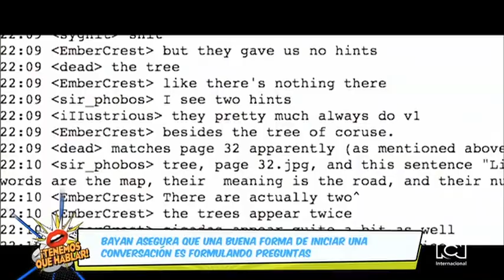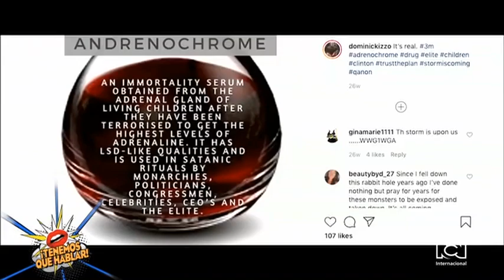Docu-serie "QAnon: The Search For Q" ya está disponible en el sitio web de Vice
“QAnon” es una teoría de conspiración de extrema derecha, refutada y desprestigiada, según la cual una sociedad secreta que practica ritos satánicos, canibalistas y pedófilos, está detrás de una poderosa red de tráfico de menores, y de un complot en contra del ex presidente Donald Trump.

Situación acentuada por el expresidente, quien según un análisis Media Matters for America, amplificó los mensajes de “QAnon” en al menos 265 ocasiones a través de retuits o mencionando 152 cuentas de Twitter relacionadas a “Qanon”.

La docu-serie "QAnon: The Search For Q", del realizador israelí Bayan Joonam, hace una mirada incisiva a este polémico movimiento y busca a quienes se encuentran detrás de él. Esta pieza, que consta de tres partes, se encuentra disponible en el sitio Hace unos días Alfonzo Díaz habló de manera virtual con el realizador de "QAnon: The Search For Q".